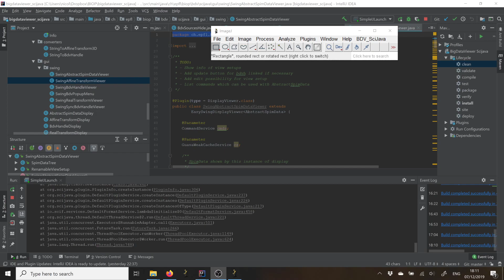Bigdataviewer-Scijava Example 01